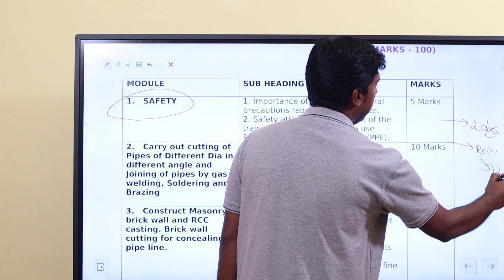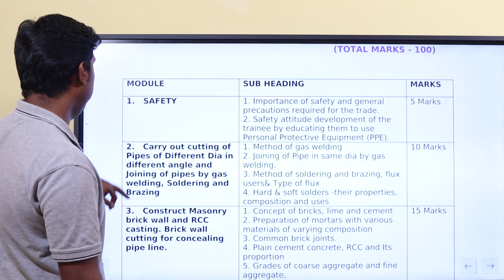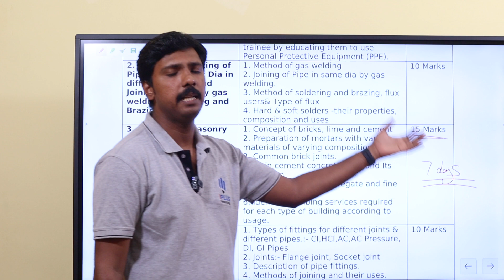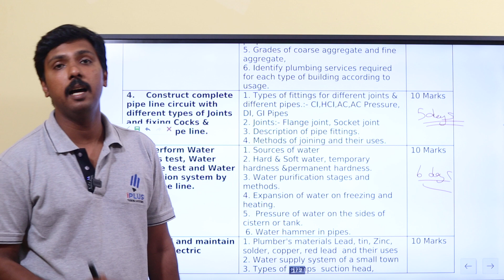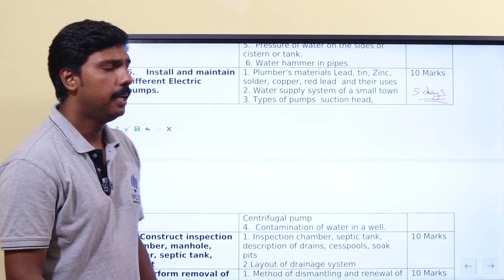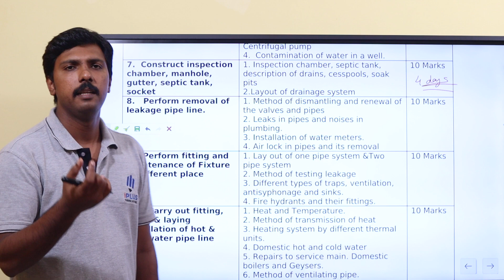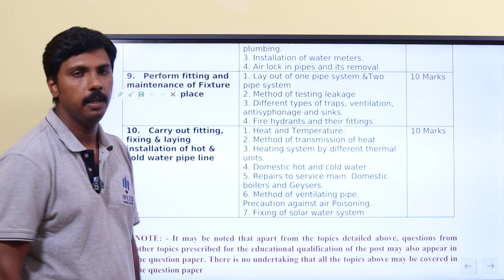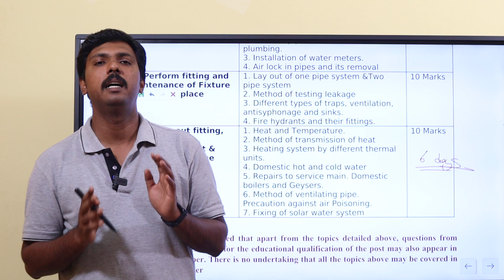Junior Instructor Plumber | ചുരുങ്ങിയ ദിവസങ്ങൾ കൊണ്ട് എങ്ങനെ സിലബസ് പൂർത്തിയാക്കാം?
🎓 Study plan